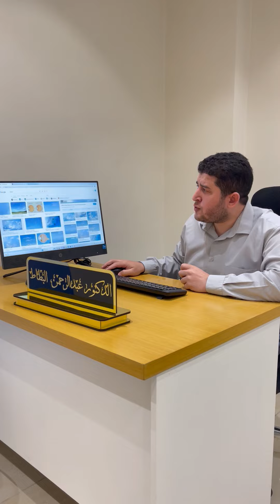الطوافات والذبابة الطائرة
ما هي الذبابة الطائرة ؟
ما هي أسبابها ؟
هل هناك علاج حتمي لها ؟
لماذا يجب فحص شبكية العين عند رؤيتها ؟